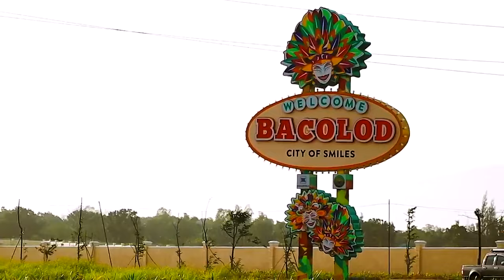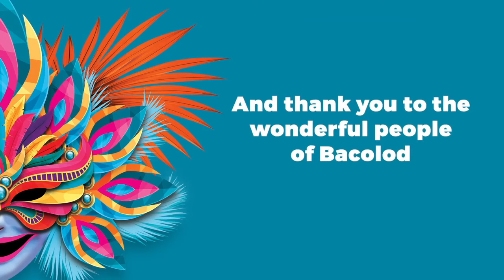SUE RAMIREZ & DARREN ESPANTO | OFFICIAL MUSIC VIDEO OF MASSKARA FESTIVAL 2022 | BACOLOD CITY